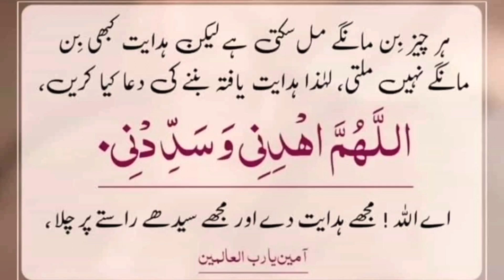Amazing Motivational Bayan || Dua || بیان || دعا || Islamic speech || Short Clip...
🌼 جزاك الله خيرا واحسن الجزاء فى الدارين آمين 🤲🌼

Beautiful Dua || دعا || Short Clip ||

Amazing Motivational Bayan || بیان || Islamic speech || Short Clip...